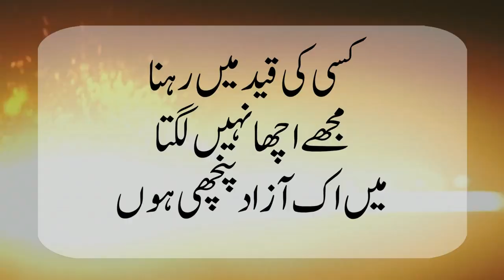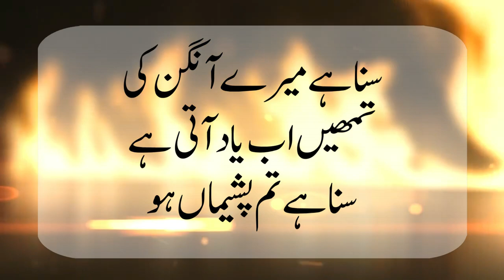December Loat Aya Hai |December Urdu Poetry | Poetry on december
Urdu Poetry Palace Presents Urdu Poetry Collection on December and Best December urdu poetry.

Voice : Hamoud Raza Mazher
Poet: Unknown
Label : December  Urdu Poetry
Production : Urdu Poetry Palace
Uploaded By : Urdu Poetry Palace
lyrics:
دسمبر لوٹ آیا ہے
تمھارے لوٹ آنے کی
نئی امید جاگی ہے

ابھی پچھلے برس تم نے
میرے سینے پر سر رکھ کر
حیا سے منہ چھپایا تھا

ابھی پچھلے برس ہی تو
دسمبر کے مہینے میں
تمھیں بانہوں میں تھاما تھا

مگر اپریل آنے تک
تمھاری جھیل آنکھوں میں
نیا سپنا سمایا تھا

میرے چھوٹے سے آنگن میں
تمھیں وحشت سی ہوتی تھی
مجھے تم نے بتایا تھا

کسی کی قید میں رہنا
مجھے اچھا نہیں لگتا
میں اک آزاد پنچھی ہوں

سنا ہے پھر سے تنہا ہوں
ستمبر کے مہینے میں
بہت خاموش رہتی ہو

کہ جس کو تم نے چاہا تھا
وفا کے نام سے اس کو
بہت وحشت سی ہوتی ہے

وہ اک آزاد پنچھی تھا
اسے اچھا نہیں لگتا

سنا ہے میرے آنگن کی
تمھیں اب یاد آتی ہے
سنا ہے تم پشیماں ہو

چلو پھر ایسا کرتے ہیں
دسمبر کا مہینہ ہے
نیا آغاز کرتے ہیں

تمھیں بانہوں میں لے لوں میں
حیا سے منہ چھپا لو تم

سنو اب لوٹ آؤ تم

Note : All copyright are reserved by Urdu Poetry Palace, So re-upload of our urdu poetry video is strictly prohibited .Person will face strike if he/she reuse it.

We are constantly working hard on making the (Urdu Poetry Palace) better and more entertaining for you by uploading more urdu poetry videos daily.We need your constant support to get going.Please feel free to comment box for any queries/suggestions/problems or if you just want to say hello.We would love to hear from you.If you have enjoyed poetry video, do not forget to SUBSCRIBE on YouTube and share among your friends.

2 Line Poetry
Two Line Poetry
Sad Poetry
New Poetry
Poetry 2020
Poetry
2 Line Sad Poetry
2 Line Urdu Poetry
Best Urdu Poetry Collection
Best Poetry
Urdu Shayari
Hindi Poetry